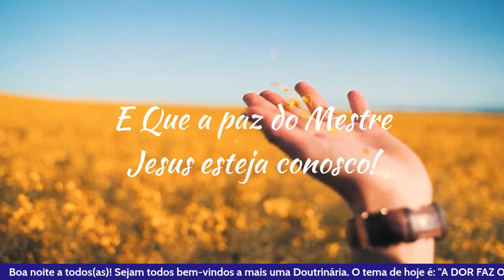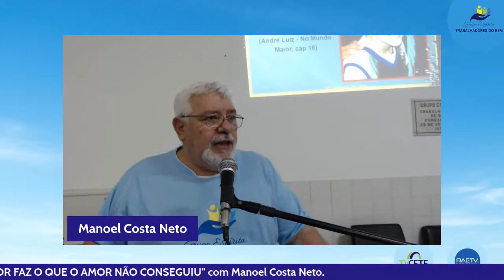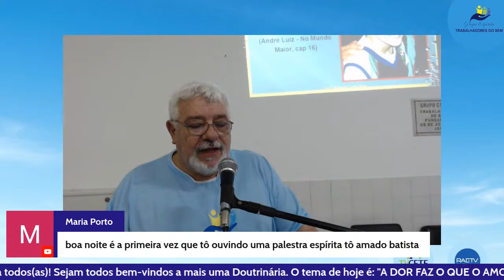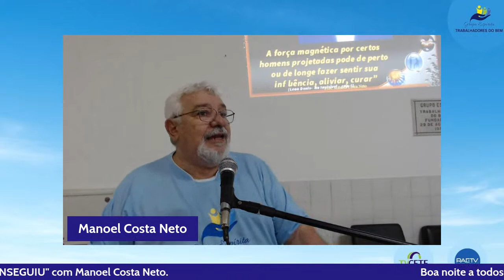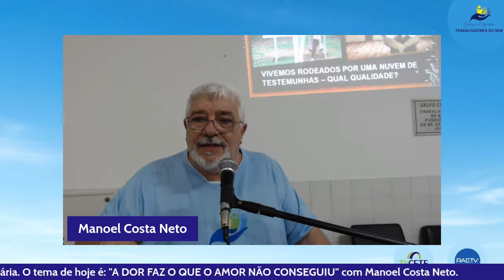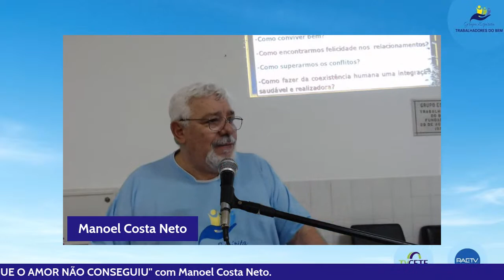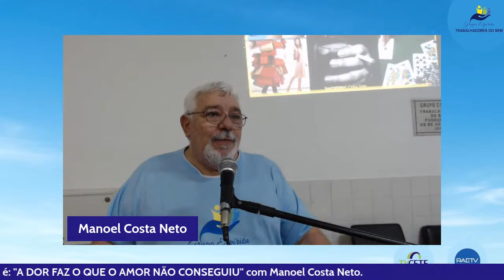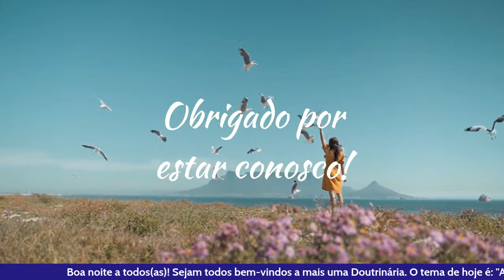"A DOR FAZ O QUE O AMOR NÃO CONSEGUIU" COM MANOEL COSTA NETO ÀS 19:30H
PALESTRA PRESENCIAL E VIRTUAL DO GRUPO ESPÍRITA TRABALGADORES DO BEM